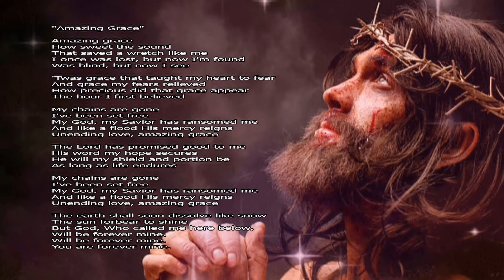Amazing Grace - Instrumental